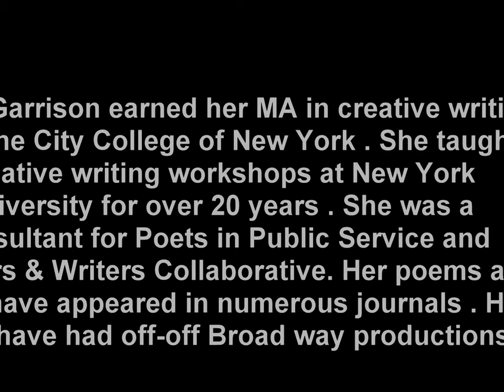Peggy A. Garrison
Peggy one of people was misdiagnosed by parkinson . in 2011 on that reading of the month  , she just comeout from depression which she lost 12 pounds in 10 days through wrong prescription a medicine almost cost her life .